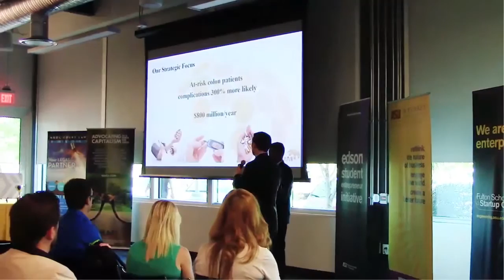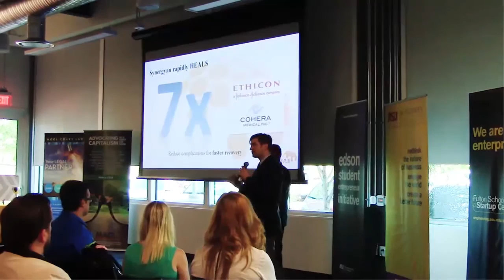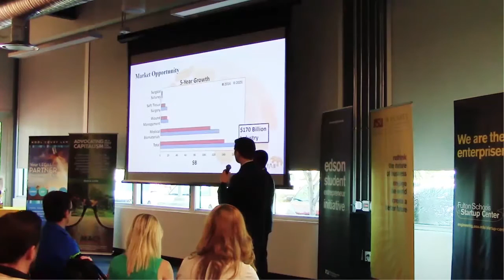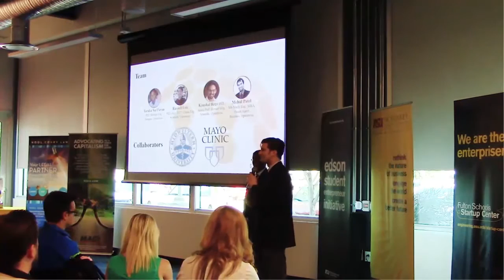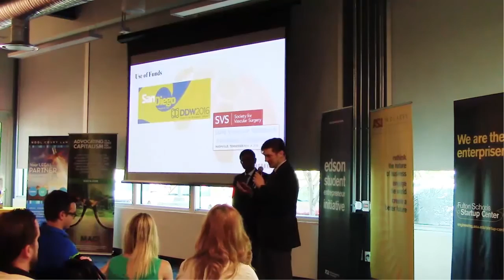SynerGyan At ACVC 2016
Synergyan Pitching at ACVC 2016